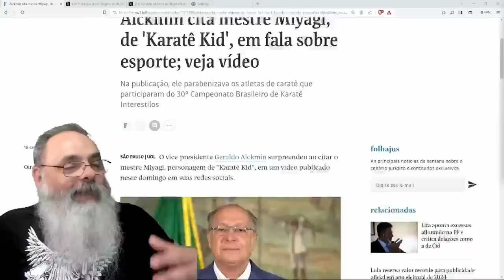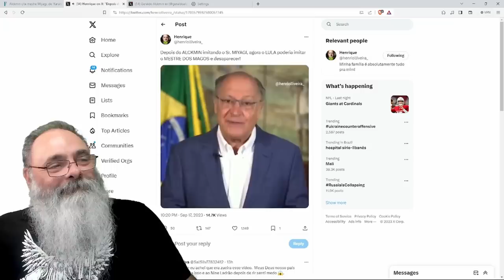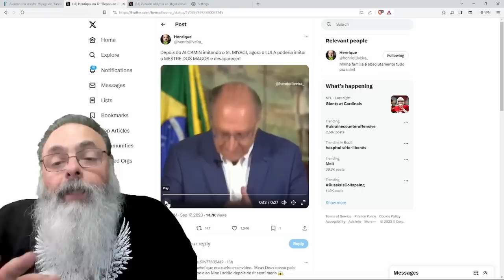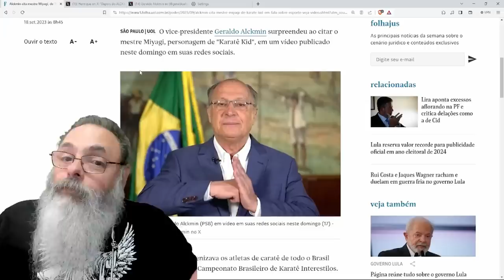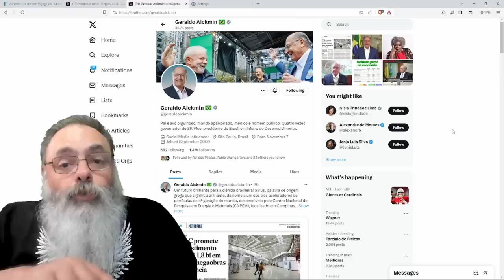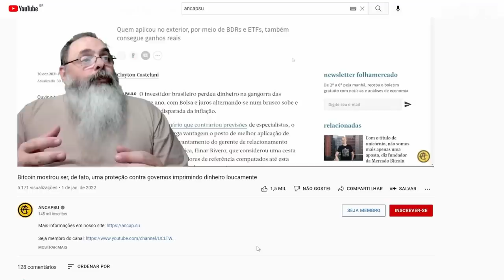ALCKMIN faz ESFORÇO DESESPERADO para GERAR MEME na INTERNET mas FALTA o ESSENCIAL: AUTENTICIDADE